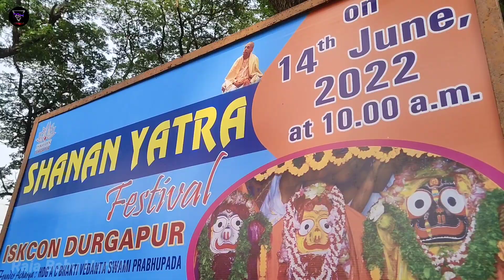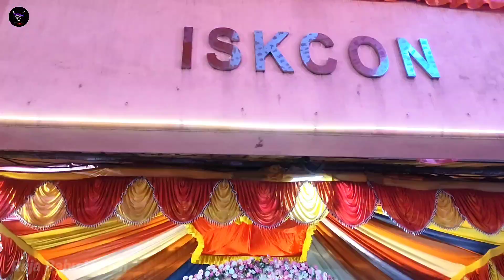Durgapur Iskcon Snan Yatra Festival 2022 | Jagannath Snan Yatra Festival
Durgapur Iskcon Snan Yatra Festival 2022 | Snan Yatra 2022 | Jagannath Snan Yatra Festival

Snan yatra of Lord Jagannath 2022 | DURGAPUR ISKCON | Durgapur

The Snan Yatra/Jatra is a bathing festival of deities celebrated on the Purnima of the Hindu month of Jyeshtha. It is the auspicious birthday of Lord Jagannath.

Video Credit :-
Cinematographer :- Raja Babu Harish
EDITING :- Raja Babu Harish